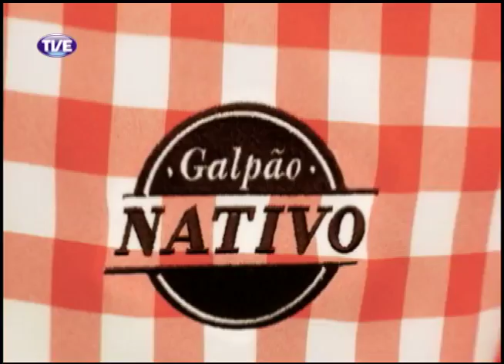Galpão Nativo Flávio Hanssen e Marcelo Caminha Bloco 2